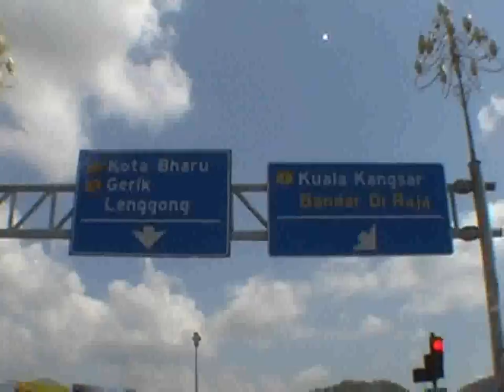TLRH konvoi charating trengganu